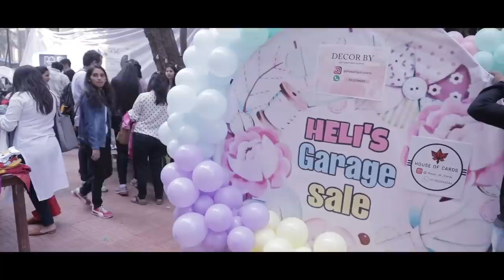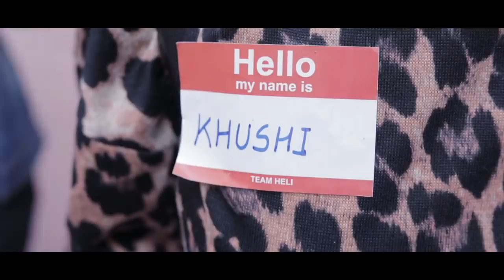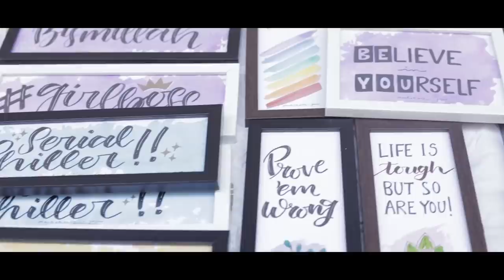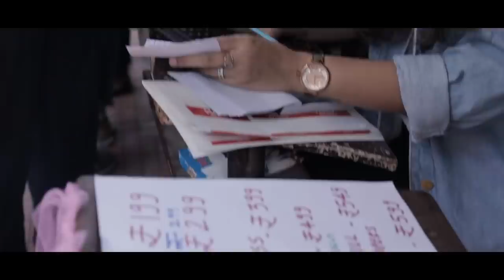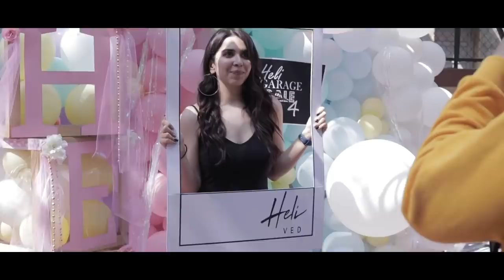A Day In My Life - GARAGE SALE 4! Sarojini for Mumbai |1000+ items ON SALE starting @ ₹2😍| Heli Ved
A Day In My Life - GARAGE SALE 4! Sarojini for Mumbai |1000's items ON SALE starting @ ₹2 | Heli Ved

602, Crest Mukta, Off Veera Desai Road, Above Hard Rock Cafe, Fun Cinema Lane, Near Yash Raj Studio, Andheri West, Mumbai, Maharashtra. PIN : 400053

Love,
Heli ;)